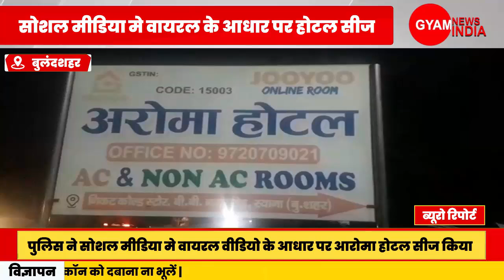सोशल मीडिया मे वायरल के आधार पर होटल सीज।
(बुलन्दशहर,उत्तर प्रदेश)

उत्तर प्रदेश के जनपद बुलन्दशहर की कोतवाली स्याना क्षेत्र के अरोमा होटल और गैलेक्सी गैस्ट हाउस सीज किये गये,एसडीएम स्याना गजेन्द्र सिंह की अगुवाई मे सीओ स्याना दिलीप सिंह और कोतवाली पुलिस ने सोशल मीडिया मे वायरल वीडियो के आधार पर आरोमा होटल सीज किया,आपको बता दे कुछ दिन पूर्व ही एक सोशल मीडिया मे वीडियो वायरल हुआ था जिसमे सैक्स वर्कर के पैसे लेने की बात कही गयी थी।

ब्यूरो रिपोर्ट बुलंदशहर